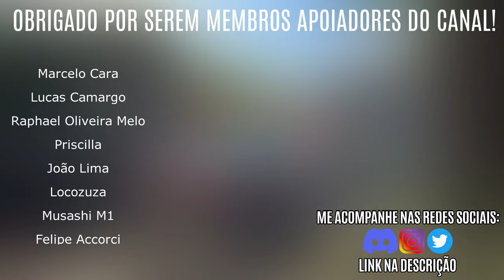RESISTENTE, o plano é vencer o DEVILJHO pelo CANSAÇO - Monster Hunter 4 Ultimate #12